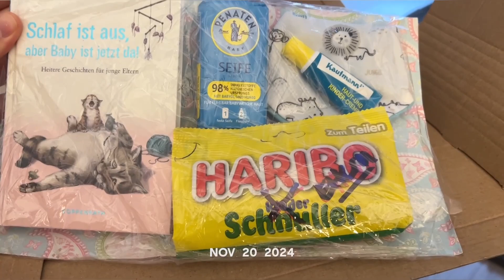1sek November 2024